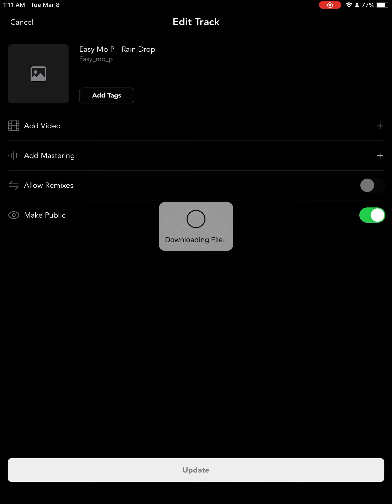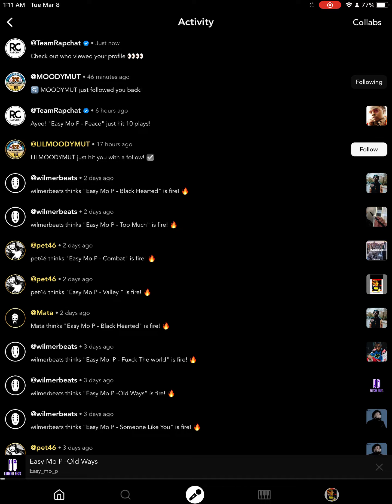Easy Mo P - Raindrops